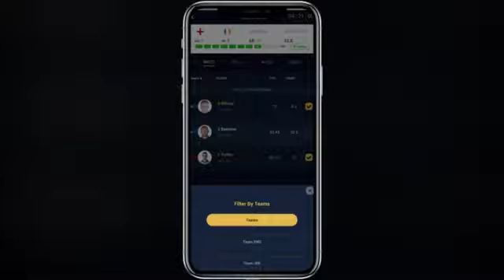Pubg mobile takaz video